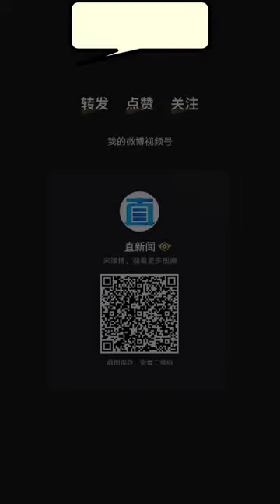現在大陸全網删除固本培元的講話了